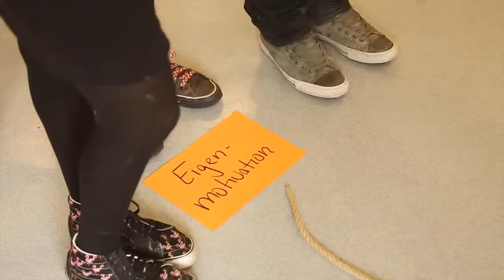IDA Projekt Pressekonferenz